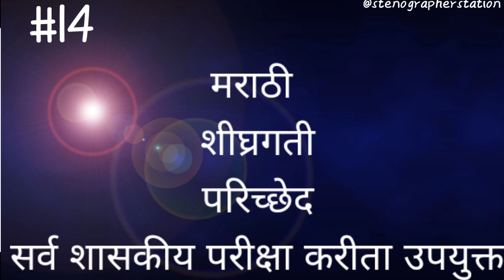#15 मराठी लघुलेखन परिच्छेद marathi laghulekhan passage for practice.ssm@stenographerstation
*STENOGRAPHER STATION*

1 *Stenographer station channel of English and Marathi 80,100,120wpm dictation link is given below*

2 *All 80 wpm English and marathi dictation link is given below*

3 *All 100 wpm English and Marathi dictation link is given below*

4 *All 120 wpm English and Marathi dictation link is also given below*

but...